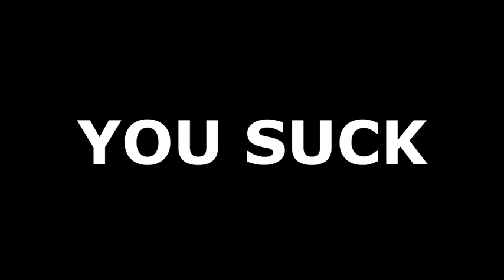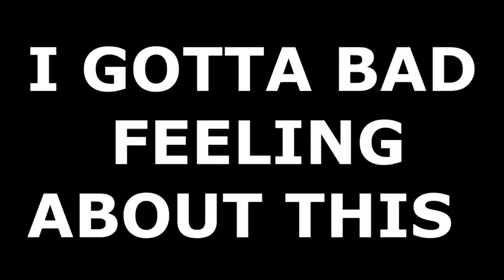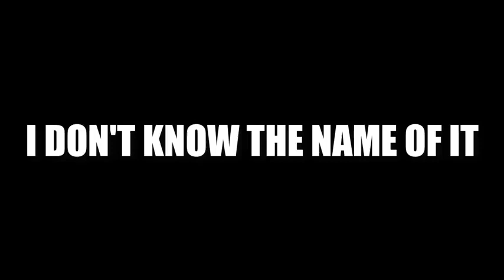Sound effects 62 famous sound effects